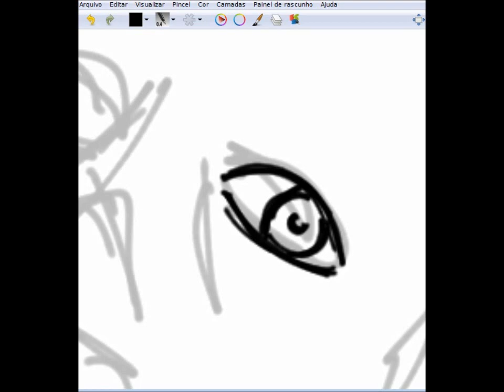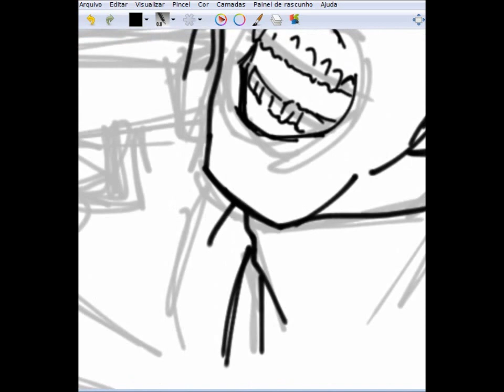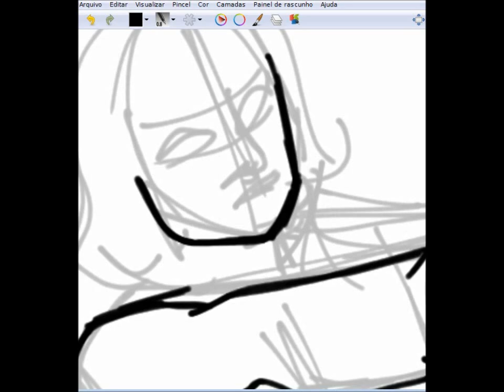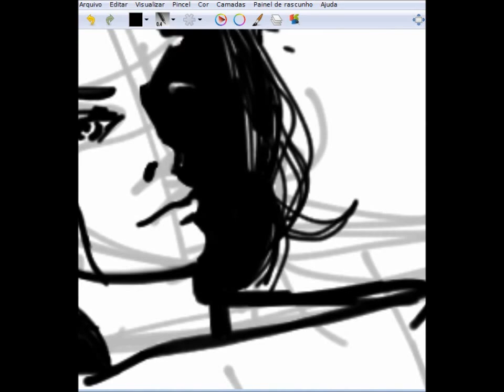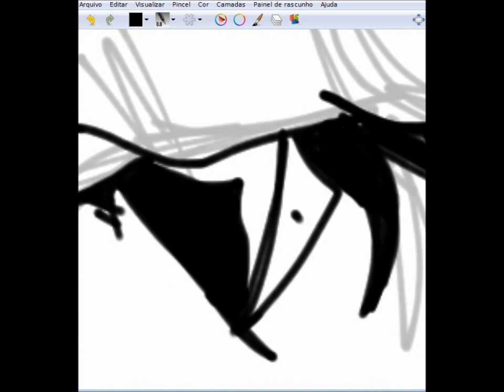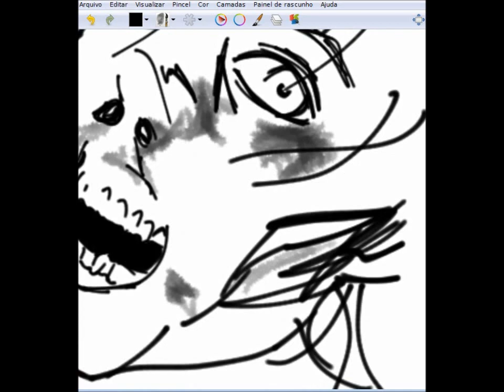The Walking Dead,Maggie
desenho